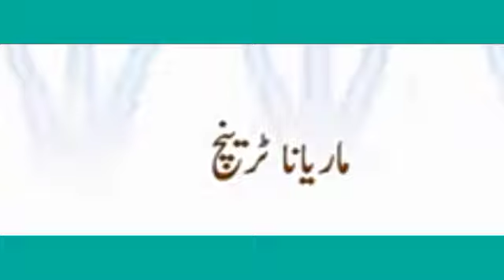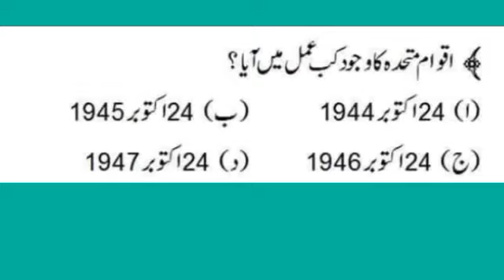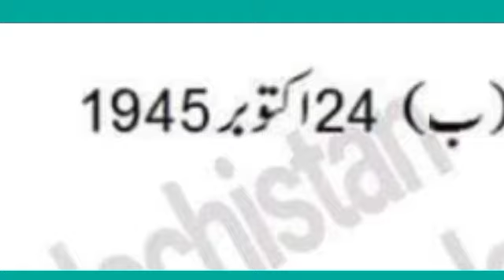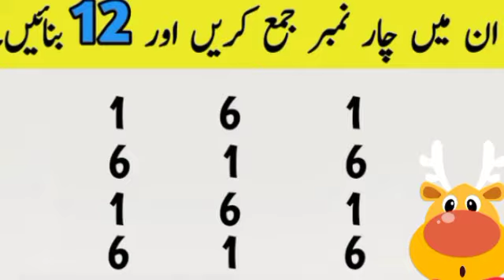General knowledge types questions paheliyan common sense qustions scientific qustions riddles